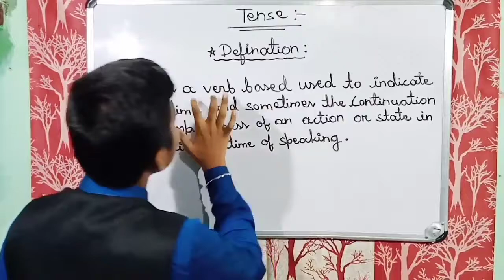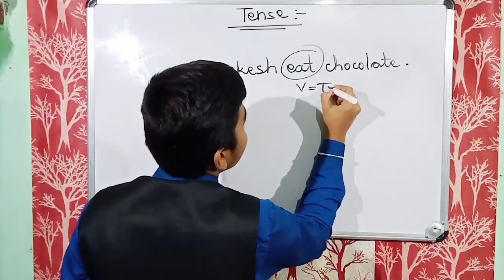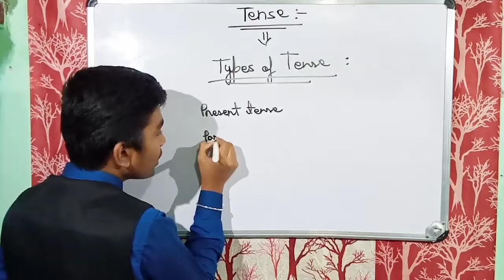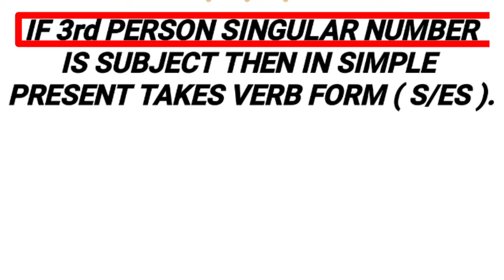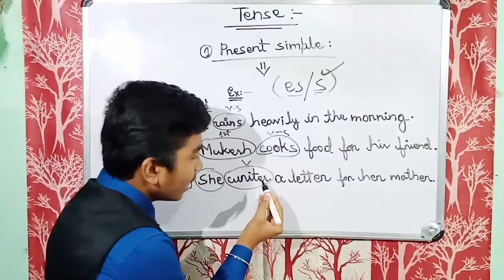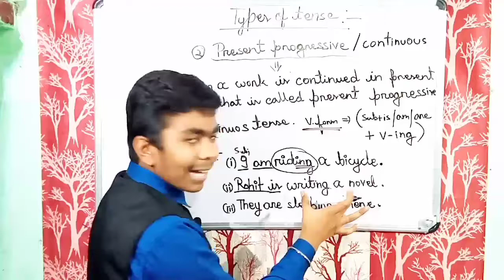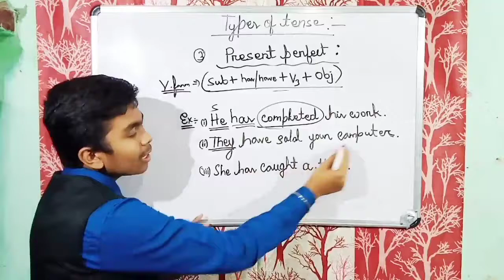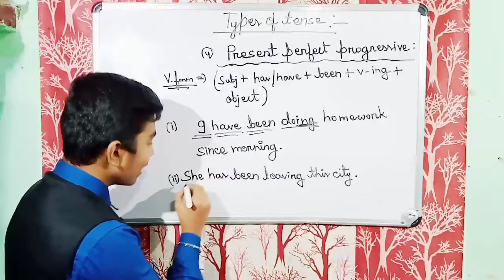TENSE FULL CHAPTER EXPLAIN IN DETAIL .. ((PART- 1)) || (( NCERT/CBSE/ICSE / CLASS 1to12 ))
Hello friends  welcome to your channel MU.TEACHING

So guys in this video I have explained  as in your demand  to explain
Grammer  chapter { TENSE }

so here the link of verb videos 👇🏻👇🏻

So guys watch the video till end !!! Without  skip okay ...
And friends  this video is for All students , teachers , All courses (( CBSE / NCERT / ICSE )) { class 1 to 12 }Okay !!

So guys if you have any doubt in any of my explanation point or in any other chapter the just drop a comment I will clear your  All doubt  ok !!

So friends  , if this video is
Helpful , informative , useful e.t.c for you than please